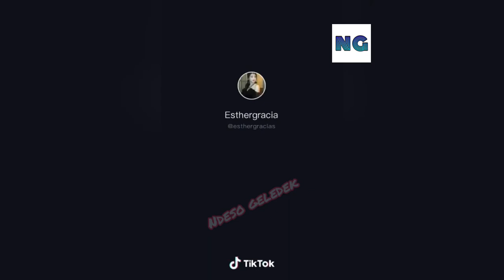TIK TOK 19 ++ MODEL INDONESIA BERAKSI | ADA YG BULAT TAPI BUKAN TEKAD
PERHATIAN UNTUK SOBAT2 YG MENONTON MINTA 2 MNT WAKTUNYA...

DIMASA SKRG INI ADA BAIKNYA KITA LEBIH BERSIKAP PEDULI DENGAN KEBERSIHAN DI SEKITAR KITA, ADA BAIKNYA KITA MENYADARI BAHWA VIRUS CORONA SANGAT MEMUKUL DAN MEMBUAT KITA SANGAT WASPADA. JANGAN PANIK DAN SELALU JAGA KEBERSIHAN, TOLONG TINGKATKAN KEPEDULIAN DAN KESADARAN UNTUK SELALU CUCI TANGAN MENGGUNAKAN SABUN KETIKA SELESAI BEPERGIAN KELUAR.

SELALU INGAT KELUARGA YG DI RUMAH, ANAK ATAU SAUDARA KITA YG MENUNGGU. IMBASNYA SANGAT MEMBUAT ORANG RUMAH KETAR KETIR.

JAGALAH DIRI SELALU SOBAT JIKA DILUAR...

INGAT CEGAHLAH PENYEBARAN DARI DIRI KITA SENDIRI ITU LEBIH BAIK..

SALAM SEHAT SELALU SOBAT2 DILUAR.

SEKIAN INFO DARI SAYA..

lanjut...

Kali ini gw memasukan Video video bidadari elite untuk menghibur teman2 semua untuk melupakan stress atau masalah kalian...

Best regard,

- NDESO GELEDEK -